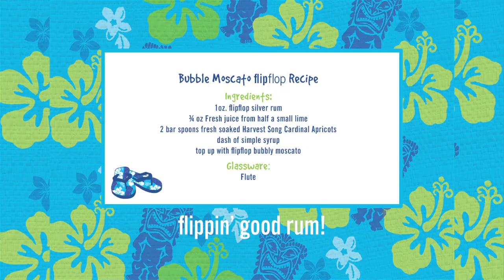Try the "flipflop Bubble Moscato" - Master Mixologist, James Moreland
Master Mixologist and leading spirits authority James Moreland joined the flipflop team when he learned that flipflop would be creating a rum that was both rich and affordable. Tasting some of the very first samples available, Moreland recognized early on that flipflop had created something unique.
"flipflop Wines has become one of the fastest growing brands in the market for good reason.
flipflop has mastered a perfect pairing, making great products entirely accessible and enjoyable for all," said Moreland. "The flipflop Silver and Spiced rums are no exception. Smooth and easy to drink, the Spiced Rum ends with a subtle but lingering finish of cinnamon and vanilla --making it both ideal on the rocks or as a base for great mixed drinks."